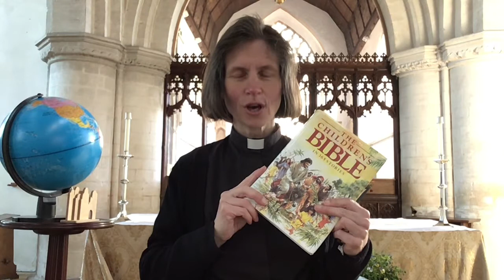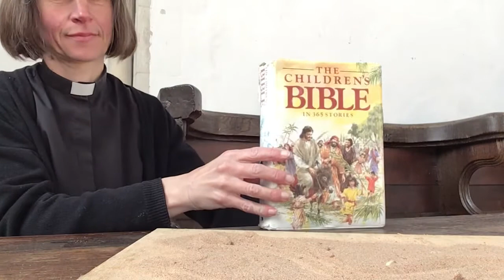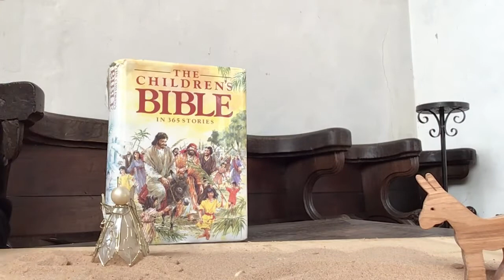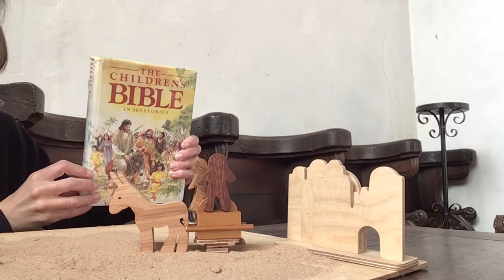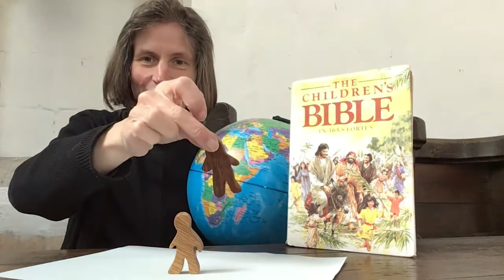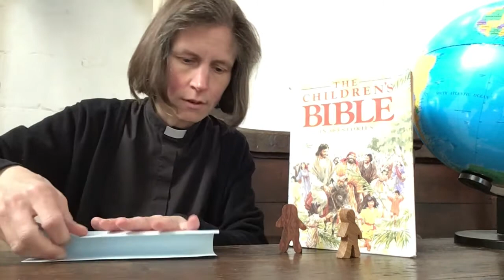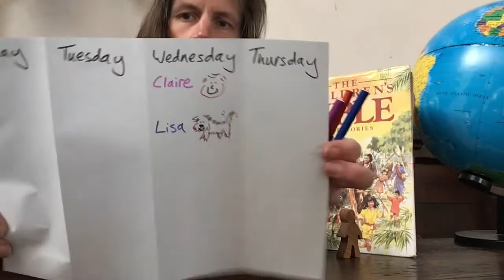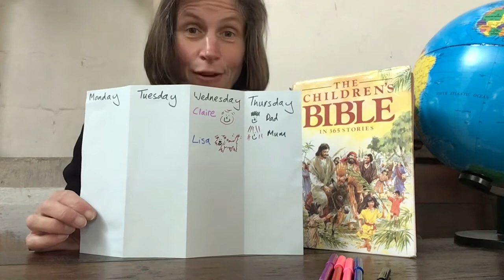Children's Bible story & activity for 2 May